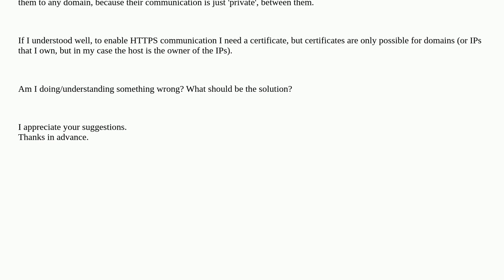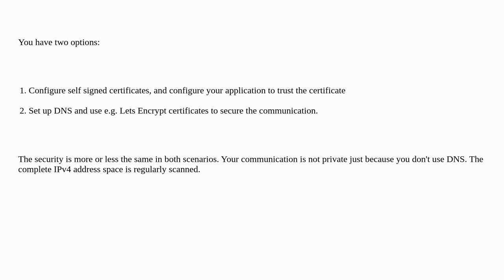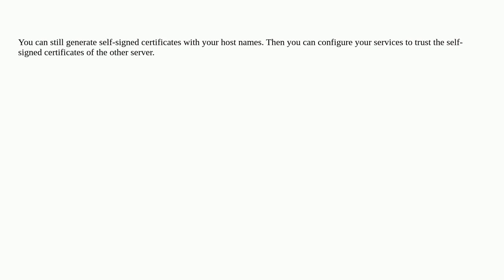How to achieve 2 servers to communicate over HTTPS and IP addresses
A special thanks goes out to the awesome community

  ip https linux